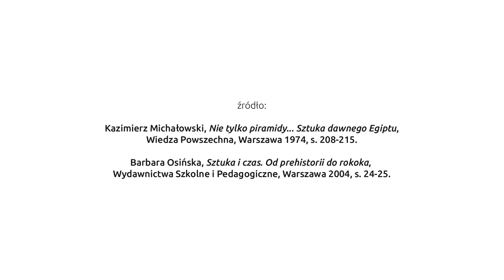14 Świątynie egipskie